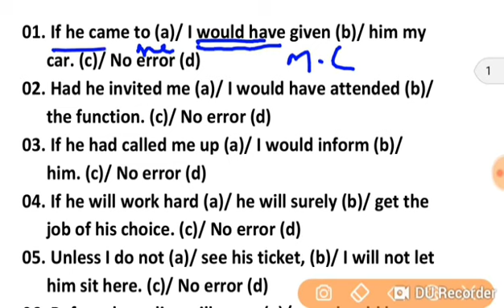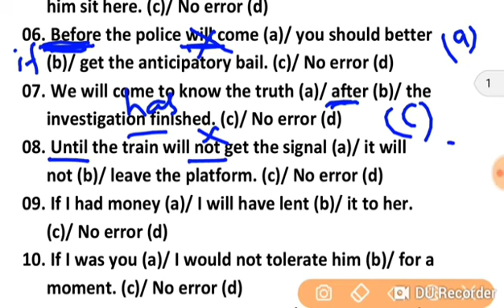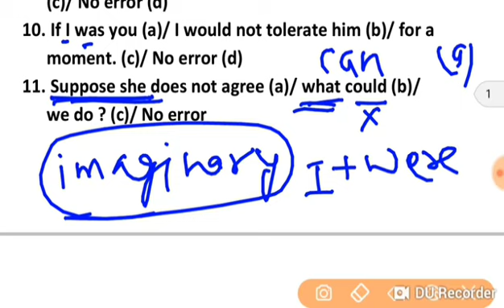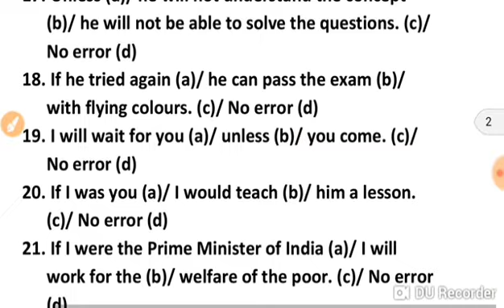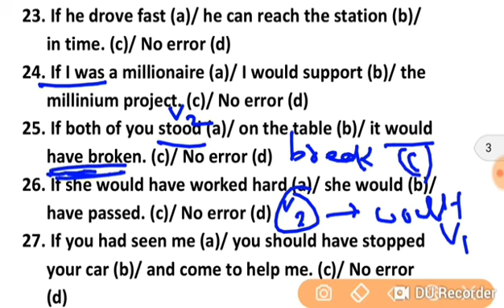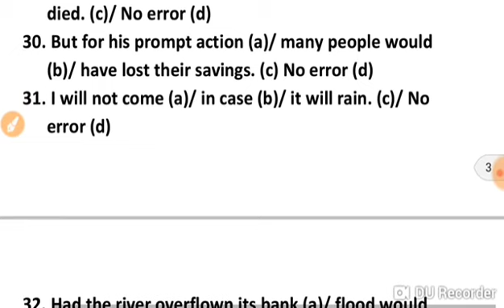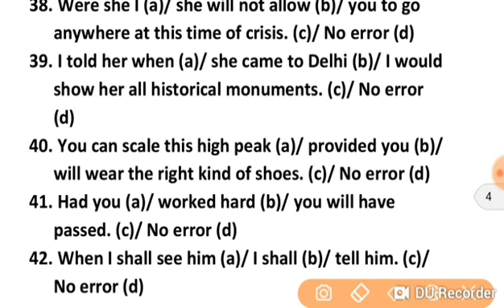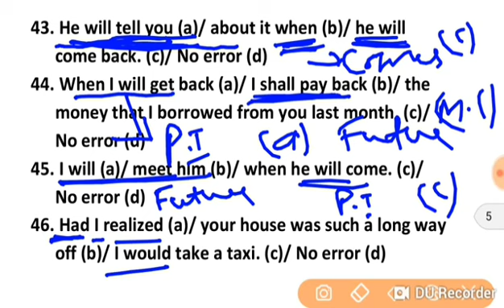SBI Clerk Prelims Exam 2019 | 500 Error Based On Condition Sentence | 2-3 marks पक्के होंगे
SBI Clerk 2019 | 500 Error Based On Condition Sentence | With Basic Rules | 2-3 marks पक्के होंगे